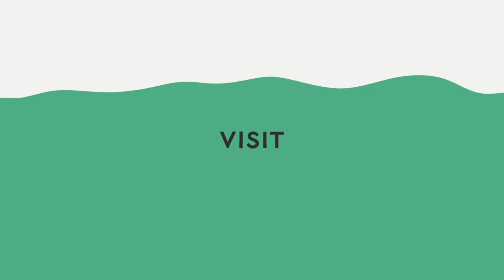Lubaina Himid: The Power of Friendship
This week, we think about how important our friends are to us. Our friends bring out the best in us. They support and encourage us. Lubaina Himid makes artworks that celebrate the bonds between friends. Follow along and create an artwork that celebrates your friendships.